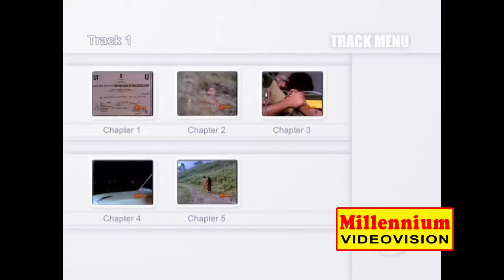Malayalam Film Song | Jathimarmarangaluthirum | Avan Ananthapadmanabhan | K. J. Yesudas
Watch Malayalam Evergreen Film Song   Jathimarmarangaluthirum  Avan Ananthapadmanabhan  Movie  Sung by   K. J. Yesudas  Music and lyrics by Mohan Sithara and P K Gopi